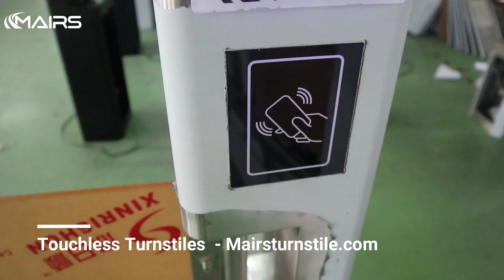Touchless Turnstiles, Radar Turnstile Gate - MairsTurnstile.com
Touchless turnstiles are a kind of turnstile gate that people can realize traffic management without contacting any access control management equipment. The touchless turnstile is equipped with radar recognition. When people approach the equipment, the radar will automatically detect pedestrians and give the turnstile gate a signal to open the gate. This touchless turnstile is a popular access control management product, widely used in supermarkets, warehouse management, and other entrances and exits. If you want to know more details, please check our site: